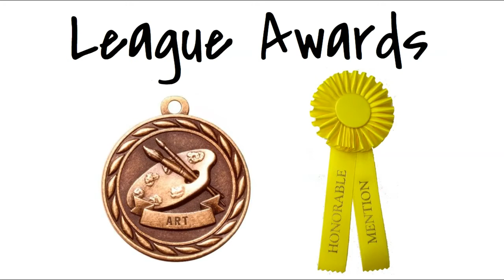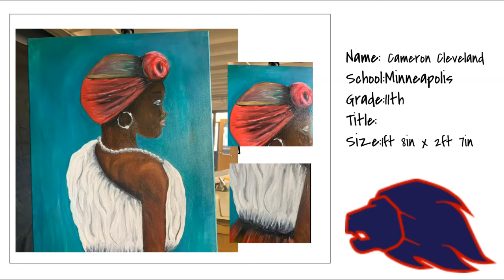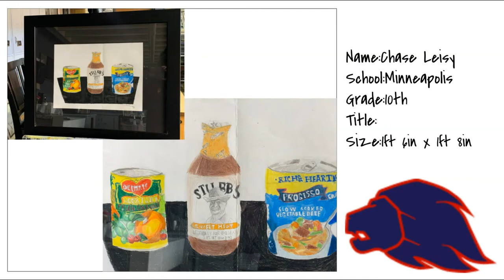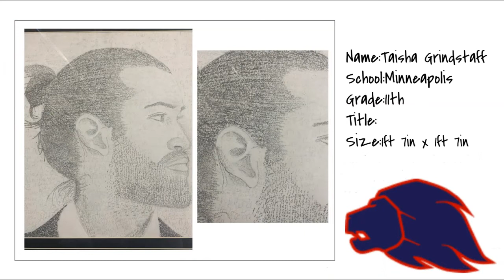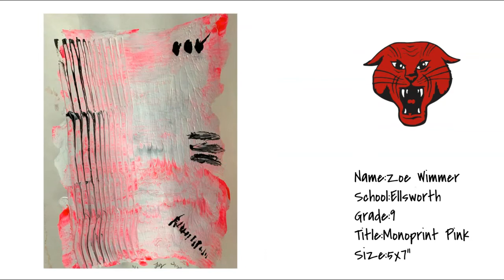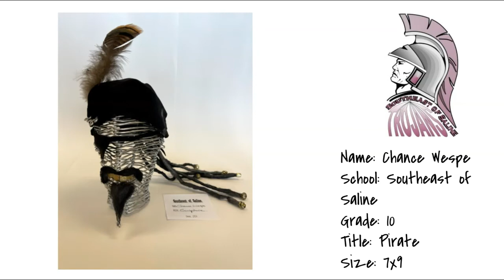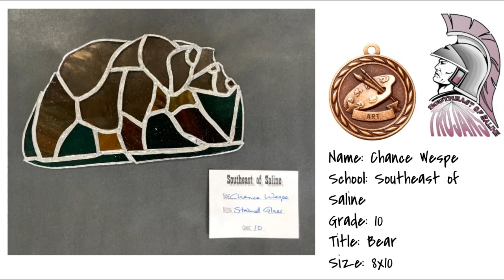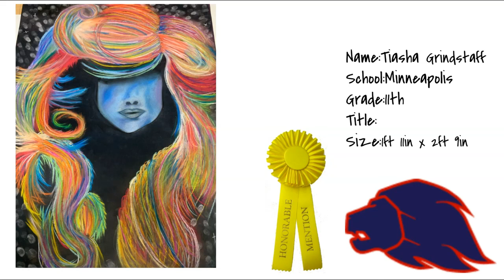NCAA League Art 2021